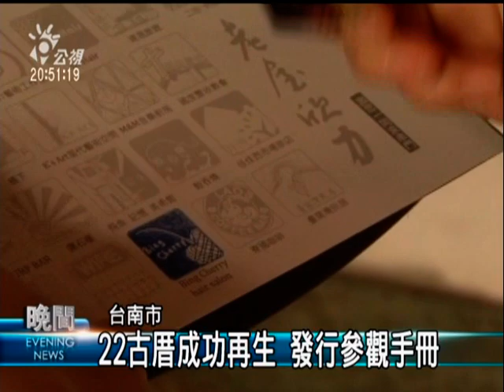2010-04-03公視晚間新聞(台南市小西門5連棟古厝 留住巴洛克風)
"說起台南古都，可能大部分民眾會立刻聯想到赤崁樓、或是安平古堡這些古蹟，不過台南市有在地團體認為，散佈在大街小巷的老房子，更能彰顯城市的文化特色。他們最近整理出台南市區、22座再生利用相當成功的老房子，希望讓外界看見不同面貌的台南。

台南市小西門圓環邊的五連棟老建築，有著日式巴洛克風格的立面，不過百年老厝裡經營的，卻是時尚美髮沙龍。
美髮沙龍是三個年輕女生的創業之作，當初租下老房子是被古色古香的外觀所吸引，不過進行內部整修時可是煞費苦心。

狹窄的樓梯全都翻修，天花板的木桁架結構不動，只做細部維護，日式的大落地窗決定保留，讓戶外的陽光綠樹成為室內空間的一部分，最後重新刷上黑白色系的油漆，原本老舊的房子竟然變得現代感十足。

台南歷史悠久，老厝很多，這幾年復古風興盛，老房子成為時尚，吸引不少藝廊和pub進駐。這棟位在西門市場內的謝家老厝「謝宅」，甚至聘請七八十歲的老師傅，以傳統工法重新修復裝潢，現在成為專租給外國遊客的民宿。台南在地有民間團體認為，這些再生的老屋，更能代表台南的文化特色。

古都基金會今年整理出22座老屋再生成功的個案，還發行參觀手冊，提供民眾按圖索驥，要讓大家從不同的角度認識台南。
記者呂宗芬陳顯坤台南報導"